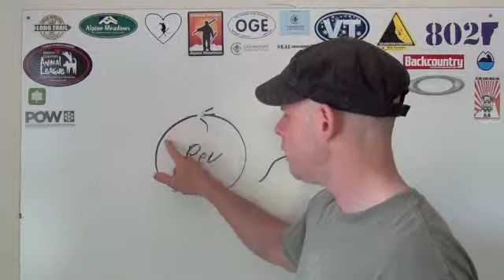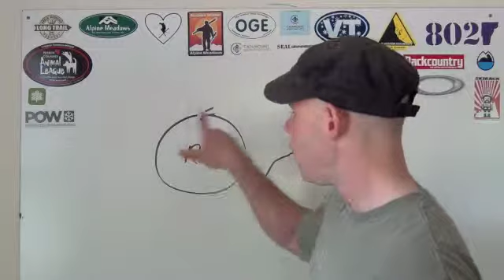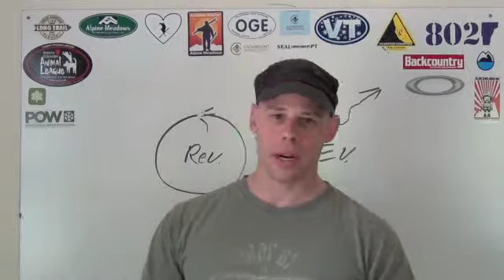Take Your Exercise Revolution and Shove It!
Build Crazy Muscle & Strength with only 3 Body Weight Exercises.